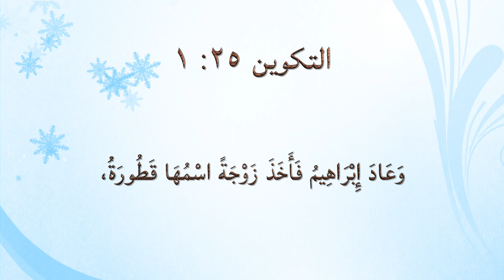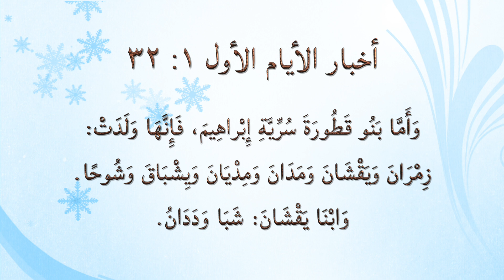٢٣٠ هل كانت قطورة زوجة ابراهيم أم سريّته؟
الإعتراض ٢٣٠#، هل كانت قَطُورَة زوجة ابراهيم أم أنها كانت سُرِّيََّتَهُ؟
يتساءل البعض عن علاقة قطورة بابراهيم مُحاولين افتراض وجود تناقض بين آيات الكتاب المقدس، ولكن الإجابة بسيطة.
لمراجعة المزيد من المواضيع الرجاء زيارة موقعنا الإلكتروني من خلال الضغط على الرابط التالي: